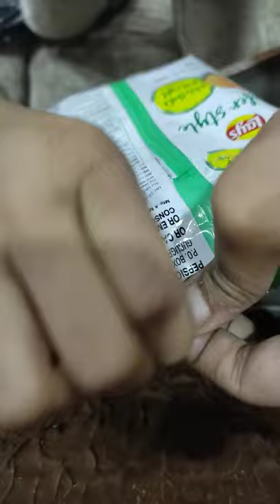wafer style new lays chips unboxing /vidhi neekhra